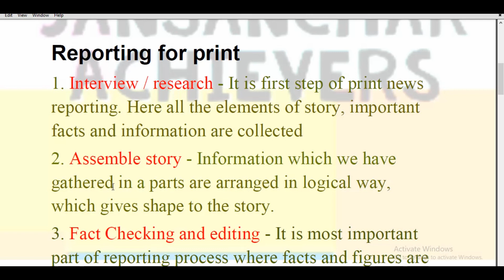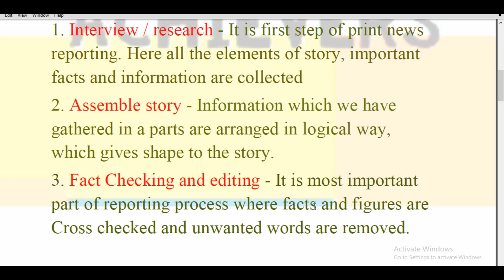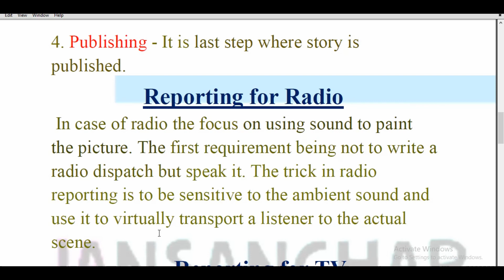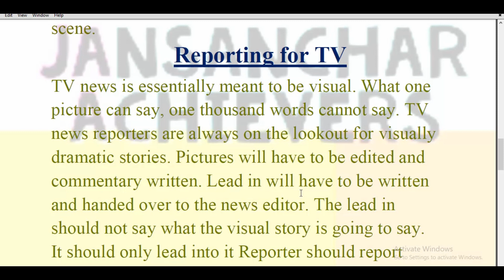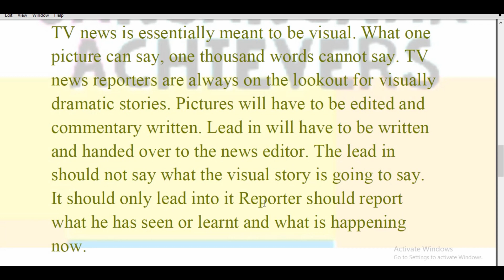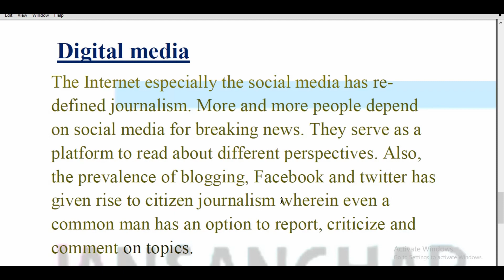REPORTING / UNIT-3 /UGC-NET /MASS COMMUNICATION AND JOURNALISM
WELCOME TO JANSANCHAR ACHIEVERS
EXPLANATION OF REPORTING
THANKS